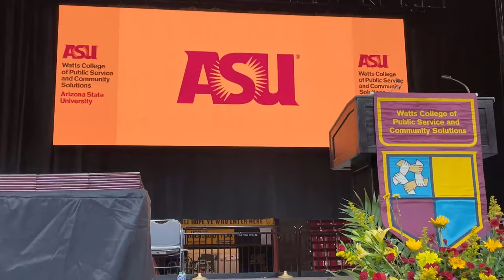Spotlight on Watts College Convocation - Fall 2021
Video compilation of moments from the fall 2021 convocation of the Watts College of Public Service and Community Solutions. Congratulations, Class of 2021!